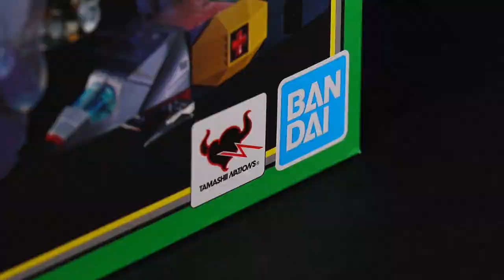Bandai Soul of Chogokin GX-59R Daltanious review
Hello, this is Titanium Boy.
Everyone who visits my channel... I'll always love you. ^^
Now I'm touching the robot Daltanious
that I really wanted when I was in elementary school.

▶Lens Information
CANON MACRO Lens EFS 60mm

▶Music Information
Alec Koff - Background Music

Title: Black Lives Matter
Artist: G4M
Photo: Mattia Faloretti on Unsplash
Genre: Hip-hop + Groovy + Smooth
BPM(Beats Per Minute): 100